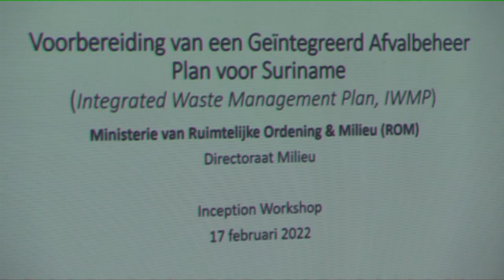Project ‘Voorbereiding afvalplan’ gelaunched STVS JOURNAAL 17 feb 2022